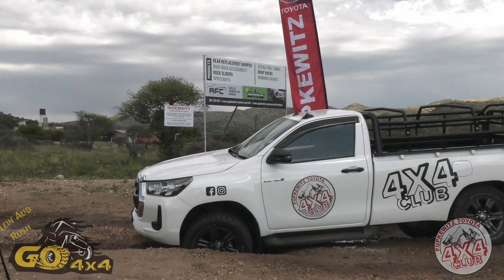Pupkewitz Toyota's 4x4 Club goes Offroad!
The Toyota 4x4 Club returned to Klein Aub Go Rush with new tracks and new obstacles to overcome. From the Hilux to the Fortuner, all drivers had to learn what it means to drive real 4x4!